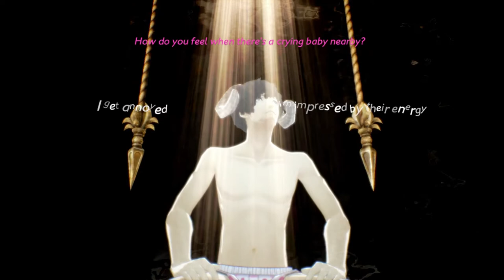Catherine Full Body (PS4, Let's Play) Part 8- Love is Over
Night after night in the Catherine Full Body game, Vincent fights off giant demon babies and climbs icy landscapes without breaking his neck. Then, in reality he's avoiding Catherine, helping Rin and trying to hide his affair from his girlfriend, Katherine.